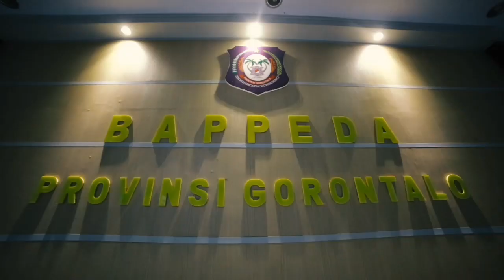REUNI ALUMNI SMANSA GORONTALO ANGKATAN 92 (trailer)